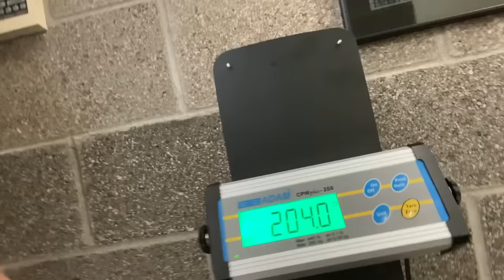PAC 12 CHAMPIONSHIP VLOG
Thank you guys so much for watching, please give me some suggestions on what you guys want to see next.